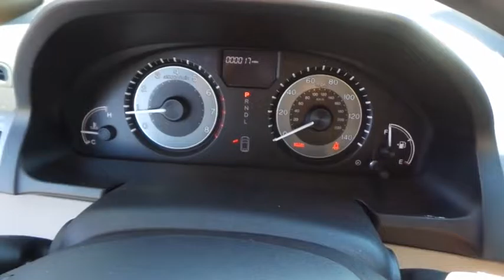2016 HONDA ODYSSEY Henderson, Las Vegas, Laughlin, St George, Flagstaff, AZ H163238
2016 HONDA ODYSSEY LX - Stock#: H163238 - VIN#: 5FNRL5H2XGB149870

Side Impact Beams,Dual Stage Driver And Passenger Seat-Mounted Side Airbags,Low Tire Pressure Warning,Dual Stage Driver And Passenger Front Airbags,Curtain 1st, 2nd And 3rd Row Airbags,Airbag Occupancy Sensor,Rear Child Safety Locks,Outboard Front Lap And Shoulder Safety Belts -inc: Height Adjusters and Pretensioners,Back-Up Camera,Driver And Front Passenger Armrests and Rear Seat Mounted Armrest,Manual Tilt/Telescoping Steering Column,Fixed 60-40 Split-Bench 3rd Row Seat Front, Manual Recline, Manual Fold Into Floor, 3 Manual and Adjustable Head Restraints,Front Cupholder,Rear Cupholder,Valet Function,Remote Releases -Inc: Mechanical Fuel,Cruise Control w/Steering Wheel Controls,HVAC -inc: Underseat Ducts and Headliner/Pillar Ducts,Illuminated Locking Glove Box,Driver Foot Rest,Interior Trim -inc: Chrome And Metal-Look Interior Accents,Full Cloth Headliner,Vinyl Door Trim Insert,Urethane Gear Shift Knob,Day-Night Rearview Mirror,Driver And Passenger Visor Vanity Mirrors w/Driver And Passenger Illumination,Mini Overhead Console w/Storage and 2 12V DC Power Outlets,Front And Rear Map Lights,Fade-To-Off Interior Lighting,Carpet Floor Trim,Cargo Space Lights,Smart Device Integration,Instrument Panel Covered Bin, Driver / Passenger And Rear Door Bins,Delayed Accessory Power,Systems Monitor,Analog Display,Manual Anti-Whiplash Adjustable Front Head Restraints and Manual Adjustable Rear Head Restraints,1 Seatback Storage Pocket,Engine Immobilizer,2 12V DC Power Outlets,Air FiltrationAudio Theft Deterrent,Window Grid Antenna,Tires: P235/65R17 103T AS,Steel Spare Wheel,Compact Spare Tire Mounted Inside,Clearcoat Paint,Body-Colored Front Bumper w/Chrome Rub Strip/Fascia Accent,Body-Colored Rear Step Bumper,Chrome Side Windows Trim, Black Front Windshield Trim and Black Rear Window Trim,Black Door Handles,Black Power Side Mirrors w/Manual Folding,Fixed Rear Window w/Fixed Interval Wiper and Defroster,Deep Tinted Glass,Speed Sensitive Variable Intermittent Wipers,Front Windshie